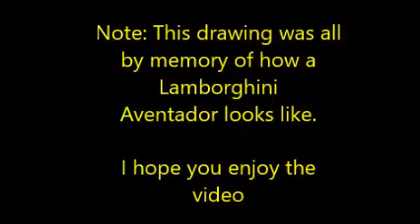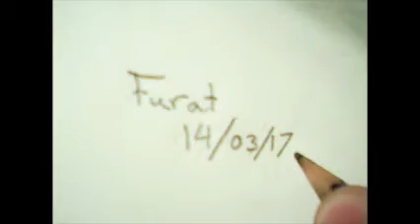Drawing from Furat 22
Lamborghini Aventador - all off memory, i hope you enjoy the video!